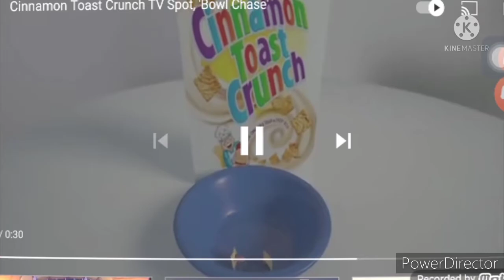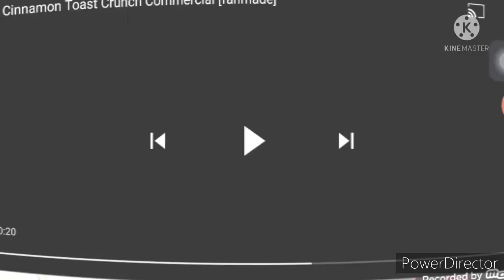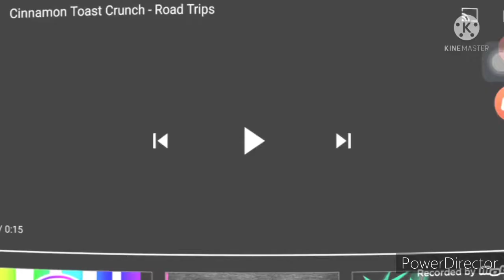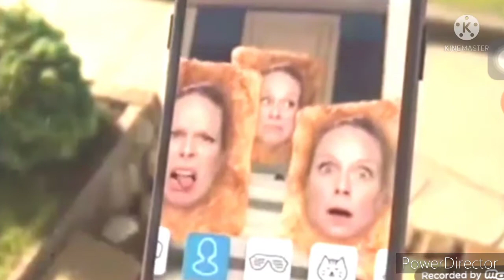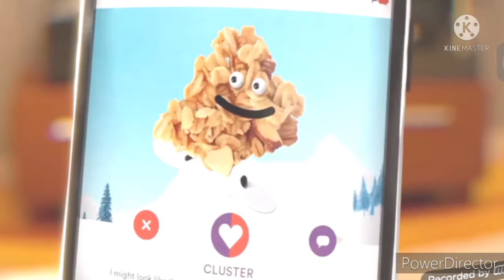Cinnamon toast crunch Livestream commercials #15 17 tháng 10 năm 2021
more than I am not currently recognize any video is forbidden and may not available on the same you to hearing what you can save energy save you time and time pospciel the same l guess I can save energy 🤠🤠😜 and thanks again for your email
on a good houomr the same l can be in